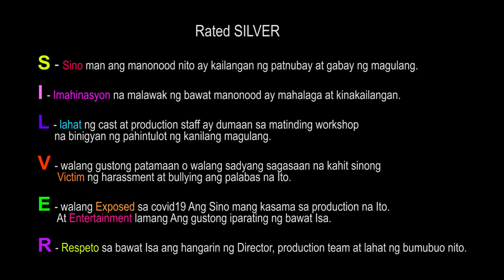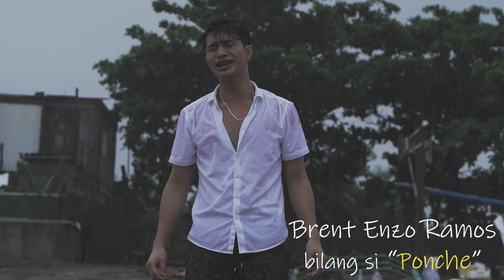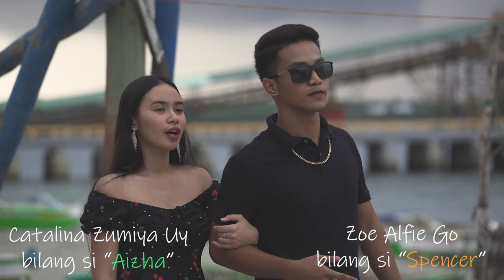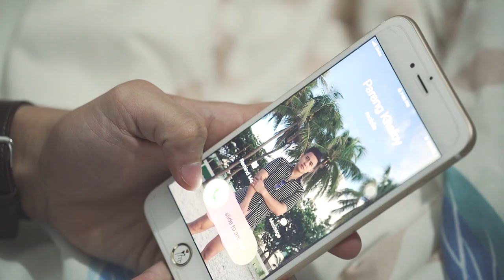Episode 2: Y.O.U.N.G Film Series "Mainit na banggaan" Directed by: Silvestre "Silver" H. Posadas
Episode 2: Y.O.U.N.G (Young Once Under Neon Grounds) "Mainit na bangaan":

Ang kwentong matutunghayan ng bawat manonood ay orihinal na likha ng Director at walang pinanggayahan. Ito ang kwentong magpapasabik ng araw mo at siguradong tutukan mo. Hindi simple at hindi bast basta ang mga eksenang mapapanood sapagkat ito ay pinaghandaan at plinano ng mabuti ng Director at binigyang gabay ng Assistant Director at Director of Photography. Kailangan ng PATNUBAY AT GABAY NG MAGULANG para sa mga batang manonood. Ano mang marahas na eksena ay ipinaalam at binigyan ng 100% na pahintulot ng pamilya at ng mga cast.

Bawat cast ng seryeng ito ay dumaan sa matinding workshop na BINIGYANG PAHINTULOT NG KANILANG MGA MAGULANG, tinaggap ng magulang at ng mga cast ang proyektong ito sapagkat naniniwala sila na dito nila mailalabas ang galing sa pag arte.

Lahat ng eksena ay nakunan noong Enero taong 2020 BAGO MAG DEKLARA NG LOCKDOWN.

Ano mang pagkakapareho ng pangalan sa iba ay hindi sinasadya ng sumulat ng kwnetong ito.

Ito ay orihinal na pagmamay-ari ng Golden Silver Events Management at Golden Silver Studio Channel at walang sino man ang pwedeng umangkin ng palabas na ito. Binabalaan rin ang lahat na hindi pwedeng i-download ang palabas na ito at pwede kayong kasuhan ng nagmamay-ari nito.

Maraming salamat po. Sana’y tangkilikin natin at mahalin ang mga Cast, Production Team, Director at lahat ng bumubuo ng palabas na ito.

Respeto po ang hinihingi namin!

Story/Written and Directed by: SILVESTRE “SILVER” H. POSADAS

Assistant Director and Editor: KEVIN J. NAVARRO
Director of Photography: MAKI MATRO

Official soundtrack: Kaleidoscope
Songcover/Singer: Marik Marzin Cabradilla

Cast:

Ponche Sandoval- Brent Enzo Ramos
Chona Asuncion- Mizaki Miyu Bituin
Khaloy Ramirez- Khyler Hugo Pertez
Kitkat Osamita- Tatiana Maybelle Garcia
Aizha Lopez- Catalina Zumiya Uy
Domeng Mabalakat- Sanvi Mikhail Zartiga
Eva Rose Costales- Graciela Marie Cantilla
Berry Asuncion- Julian Lauri Deguzman
Potpot Fuerte- Alekxi Tadina
Lorena Marquez- Franzine Georgia Macadaeg
Ferdie Panero-  Marik Marzin Cabradilla
Patrick Domedes- Vicente Lex Munar
Archie Velasquez- Ethan Zoe Vergara
Tony Gallardo- Felix Martin Ortiz
Chumphy Montemayor- Pao Maxine Macaranas
Spencer Lloyd Eugenio- Zoe Alfie Go

PS:
Ang production team ay bukas para sa mga gustong mag sponsor.

Ang production team ay bukas ang pinto para sa inyong mga comments at suggestions.

Pasasalamat:
CHARM MEDICAL SKIN AND BODY CLINIC
by: DRA. CHARM LEONES MENDOZA VILLAR
Located at Sevilla, City of San Fernando, La Union